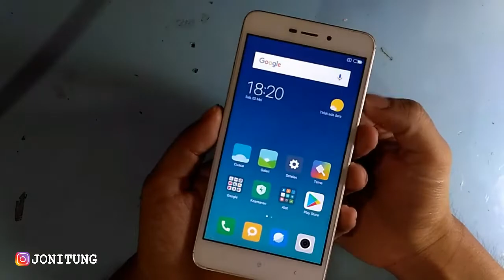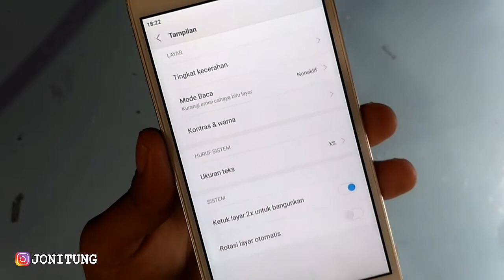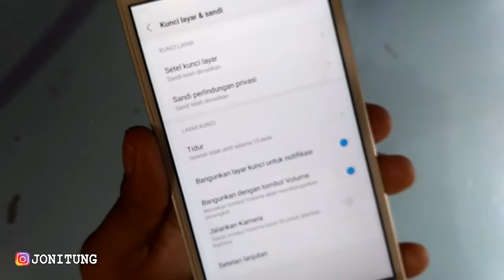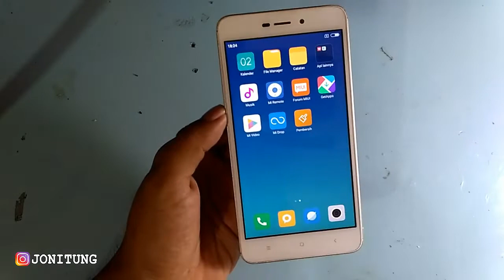Cara Buka Kunci Layar Tanpa Menekan Tombol Power Xiaomi Redmi 4A